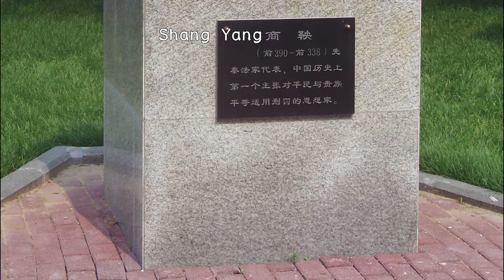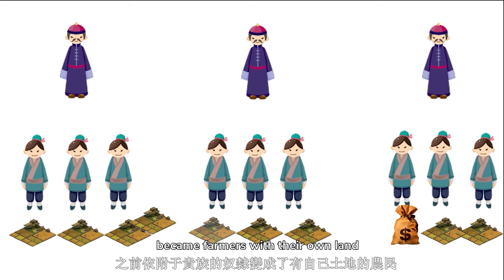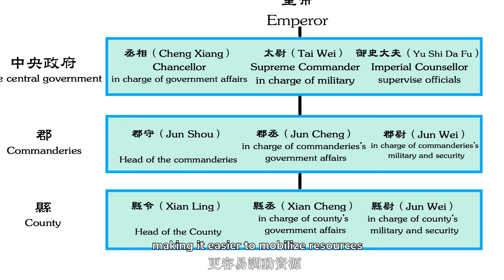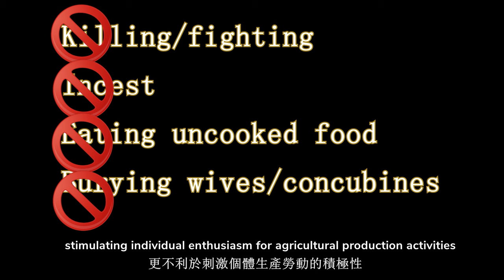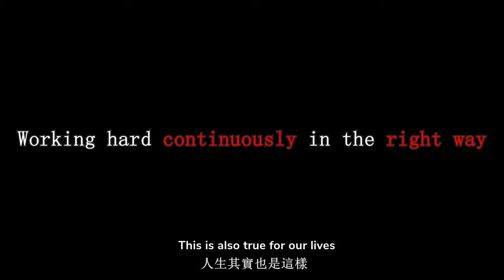Chinese History | Qin Shi Huang (3/4): Animation of How Qin Shi Huang unified China 动画演绎秦国是如何一扫六合的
00:00 Introduction
01:10 Shang Yang's reforms            356 BC and 347 BC
05:42 Qin state conquered Han       230 BC
07:05 Qin conquered Zhao               229 BC - 228 BC
09:36 Qin conquered Yan                 226 BC - 222 BC
11:25 Qin conquered Wei                 225 BC
12:29 Qin conquered Chu                 226 BC First attempt  225 BC -223 BC Second attempt
16:14 Qin conquered Qi                    221 BC
17:07 Conclusion

Qin state is far more powerful than the other six states after the accumulation of national power of six mocarchs. Ying Zheng finally started the process of unifying the other six states.

The video narrationis in English and the video subtitles are in English and Traditional Chinese. In addition, I will add auto-translated closed captions in other languages. If you are not an English or Chinese speaker, please turn on closed captions when watching the videos and select the language that works for you

秦国经过六代国君的积累，国力已经远超六国。嬴政终于开启了统一六国的进程！

這是一個多語言頻道，視頻裡的敘述是英語，視頻字幕是英語和中文繁體。此外我還添加了其他各國語言的內嵌字幕。如果您不是英語或者漢語的使用者，就可以在看視頻時打開CC字幕，選擇您自己的語言進行觀看。